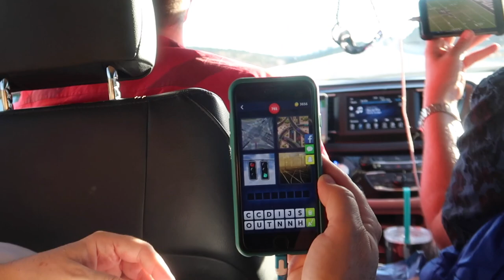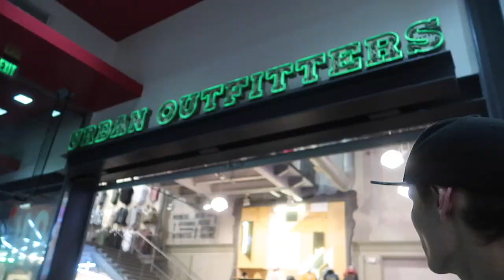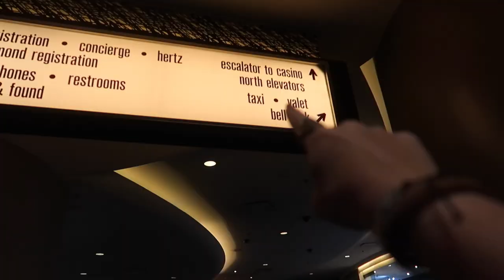ROAD TRIP to VEGAS with my future in-laws!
This video is honestly 3 weeks old but we had some major complications and I am annoyed, but it's finally here! VEGAS with my future in-laws...

FAQ:
how old are you? 18
when do you post? tuesday, thursday, sunday